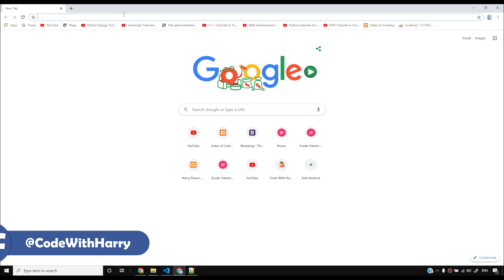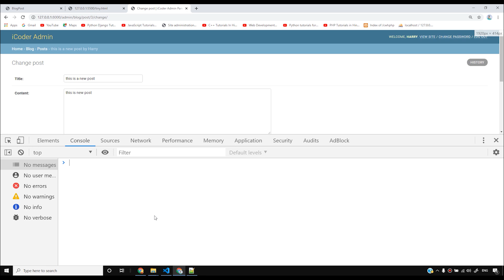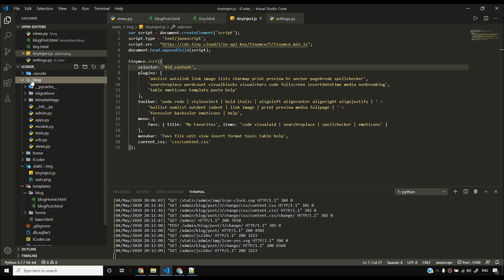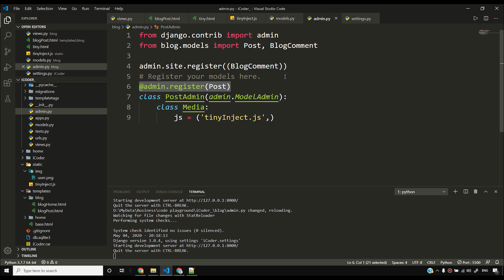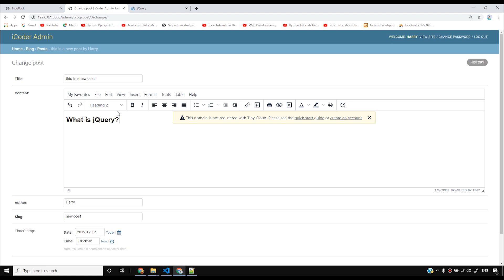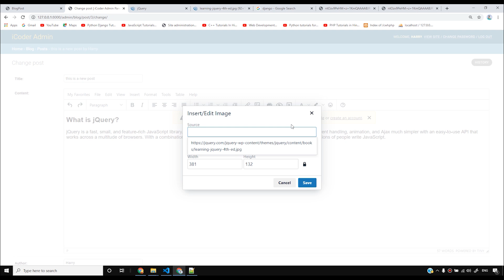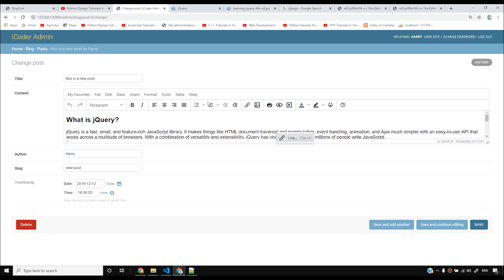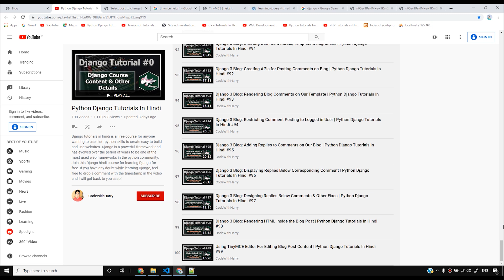Integrating TinyMCE Editor in Django Admin | Python Django Tutorials In Hindi #100